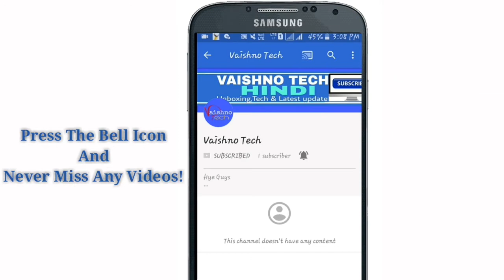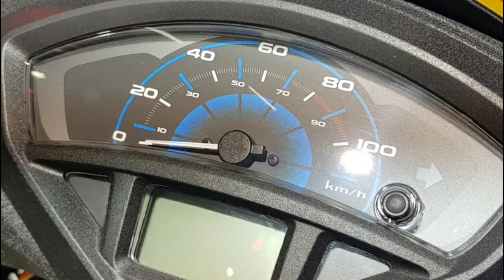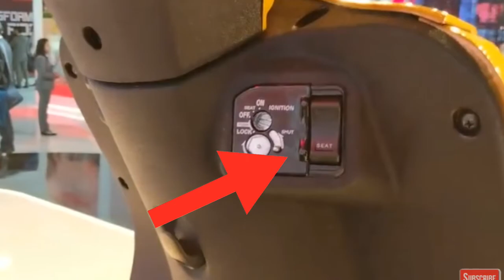2018 Comparison Honda Activa 5G vs Honda Activa 4G full Specification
2018 Comparison Between Honda Activa 5G VS Honda Activa 4G Full Detail|Which One You Buy??